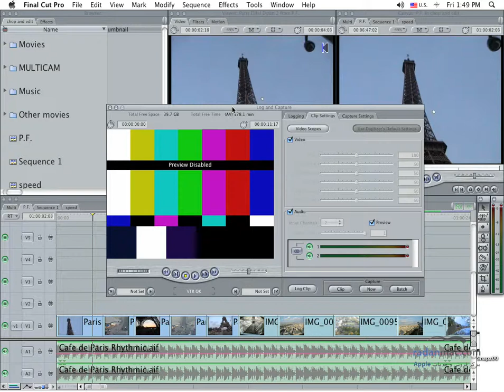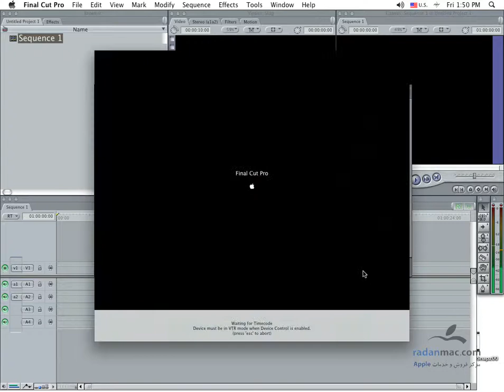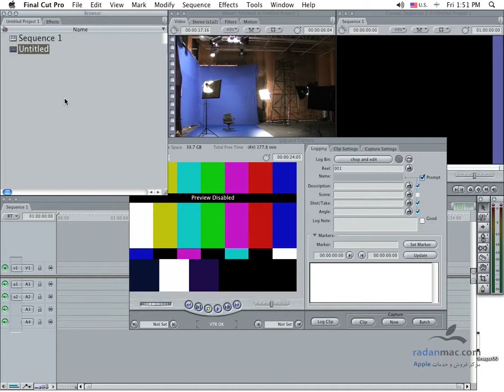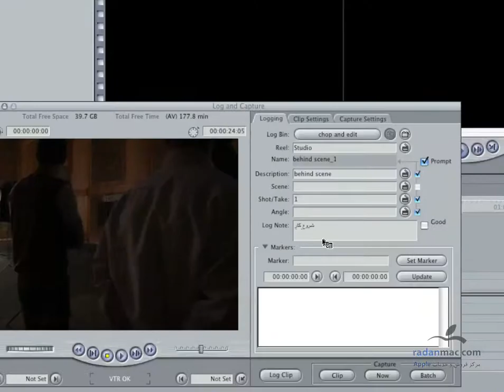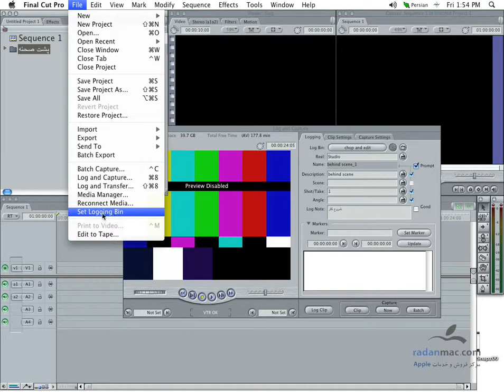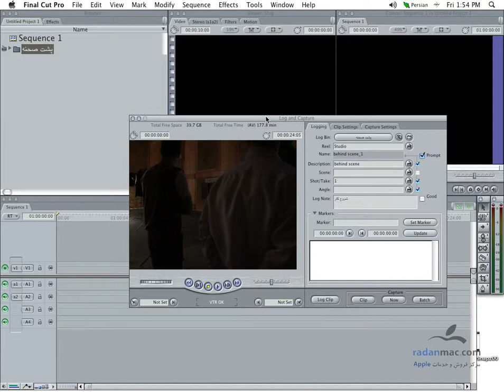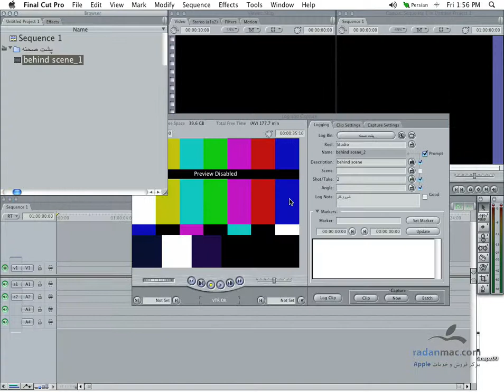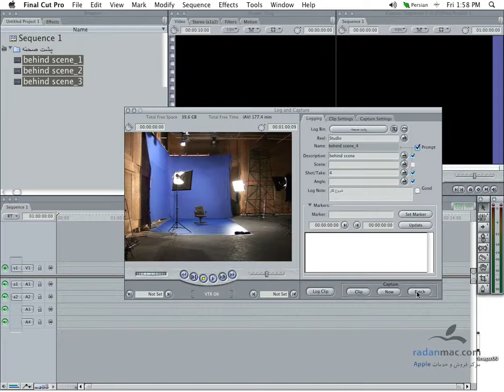12. Capture Now - Persian